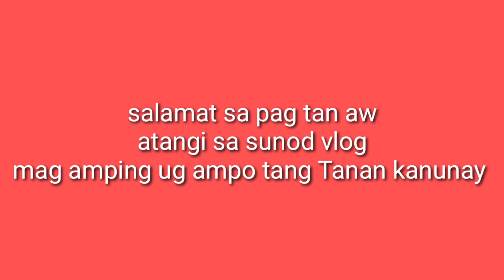pasensya na ako napud magpaikag ninju//gi langkat na naho ang ampalaya